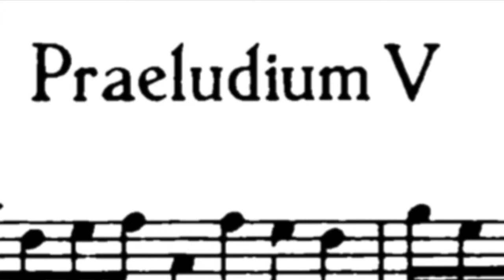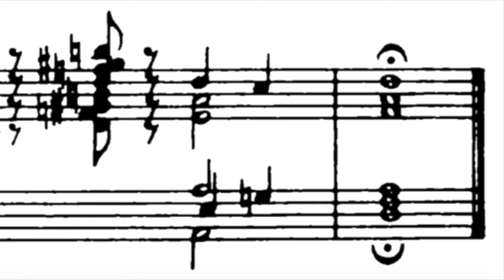PRELUDI 5, BWV 850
Played with a Conn 8D Elkhart french horn